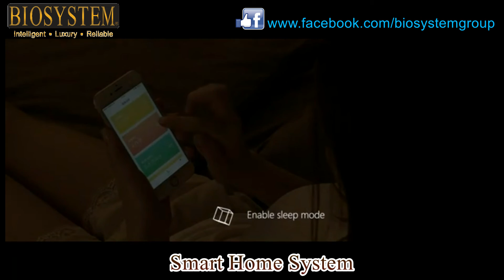BIOSYSTEM SMART HOME SYSTEM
BIOSYSTEM SMART HOME SYSTEM, ENHANCE YOUR LIFESTYLE. TALK TO US FOR MORE INFORMATION.